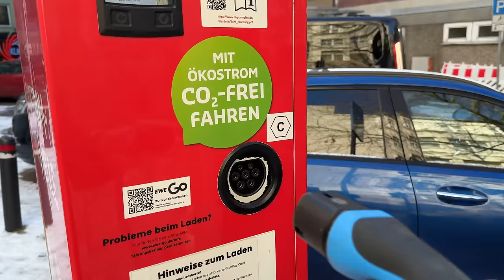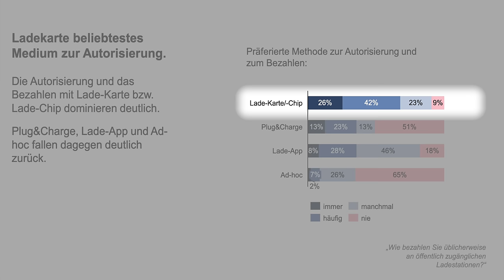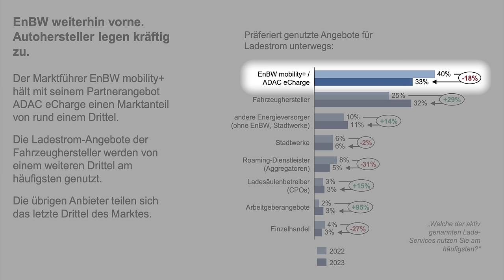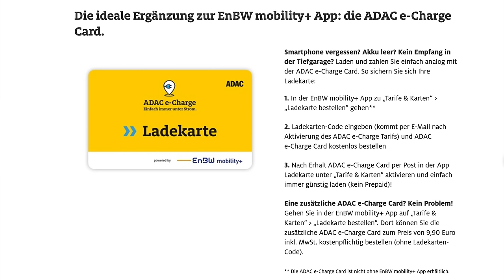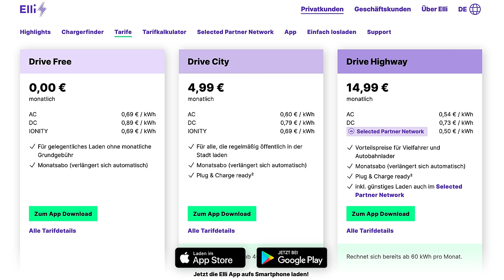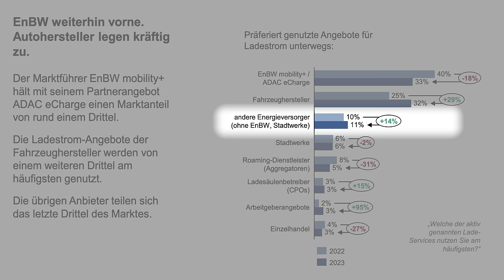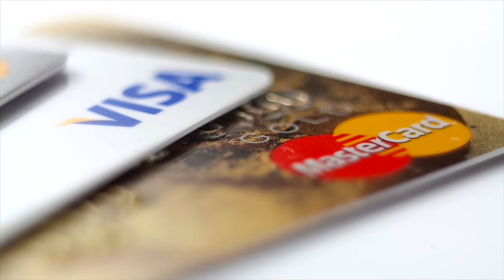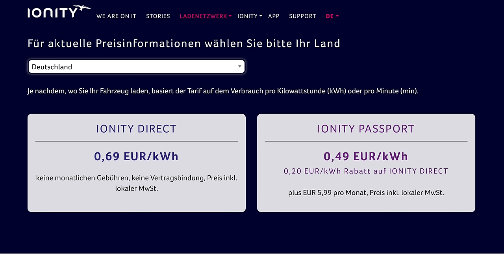Ladekarten 01/2024 - Was ist empfehlenswert - Brauchen wir die noch? Tipps für E-Auto Einsteiger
Tipps für E-Auto Einsteiger: Ladekarten 2024, welche sind empfehlenswert und brauchen wir die noch? Es gibt doch Plug & Charge. Mit welcher Karte kann ich so gut wie überall laden - auch im Ausland? Und mit welcher bekomme ich den Strom an günstigsten?
Die Wahl der Ladekarte kann immer noch den entscheidenden Unterschied für ein reibungsloses Fahrerlebnis beim E-Auto machen. Lasst uns da gemeinsam mal einen Blick drauf werfen.

Maingau Autostrom:
Du bist auf der Suche nach einer flexiblen Ladelösung für Dein Elektroauto? Dann bist Du bei Maingau richtig